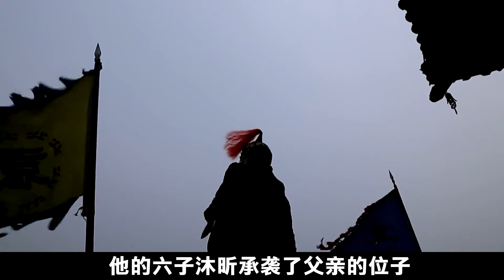她是朱棣幼女，因長期遭驸馬家暴23歲便死了，朱棣卻從未給女兒撐過腰？